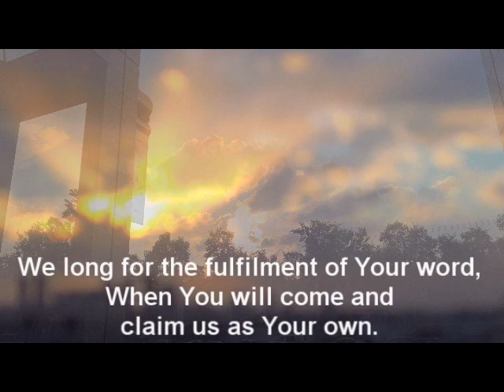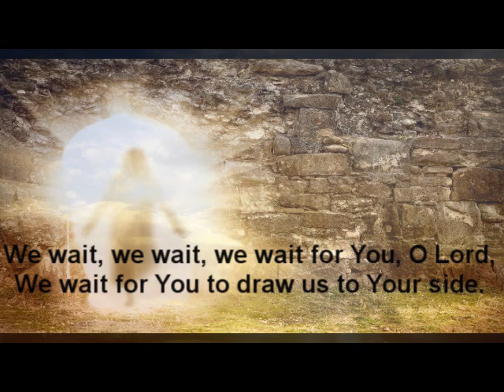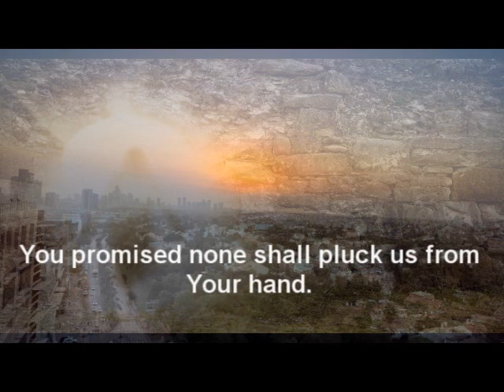We Wait from 'The Other Side of Death 2' by Rosalind Hershkovitz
Many years ago I read the first of a very well known series of novels based on the  book of Revelation and some other parts of the New Testament, as well as the book of Daniel and other passages from prophets in the Tanach.  This was the" Left Behind" series which focuses on end times and the Great Tribulation following the Rapture of the Church.  While cooking a meal , with the novel resonating in my head, I began to compose this song "We Wait" - which expresses the waiting and longing for Yeshua/Jesus to return and claim His people as His own. It was completed very quickly and I performed it shortly after that at the Garden Tomb in Jerusalem. The saxophone is played by Miroslav Fishman and the trumpet by David Bogenrief, visualized by Johannes Stark